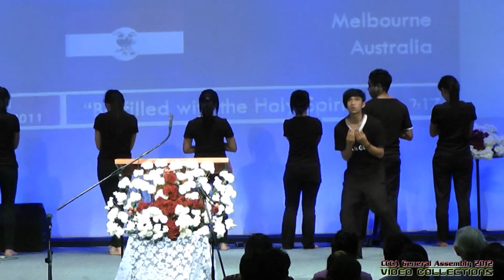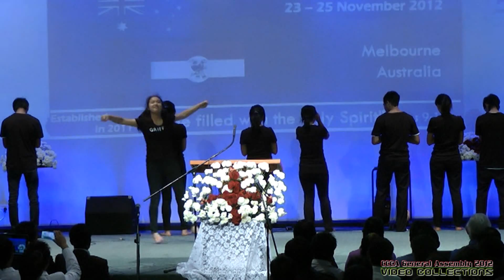CCCA Civui Acting Song CBC Youth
Chin media channel do not own sound track on this video and video is for archival and future reference purpose only for CCCA Australia.